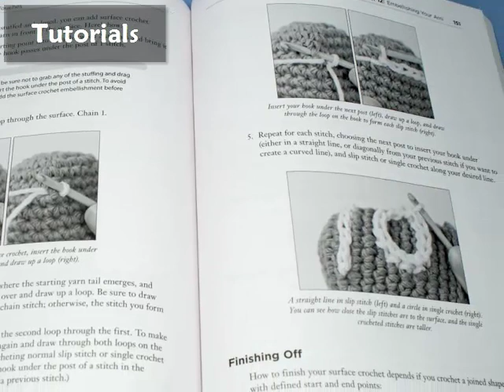The Complete Idiot's Guide to Amigurumi book trailer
The Complete Idiot's Guide to Amigurumi was written, photographed and illustrated by June Gilbank

It was published by Alpha Books and was released October 5th, 2010. Now out of print, its replacement, The Essential Guide to Amigurumi, your comprehensive guide to amigurumi techniques and tips, is NOW AVAILABLE in right-handed and left-handed versions

Amigurumi (pronounced ah-mee-goo-roo-mee) is Japanese for "crochet (or knit) stuffed toy." Although the concept originated in Japan, the amigurumi craze is taking over the world in waves of crocheted cuteness! From adorable fuzzy critters, to sweet-looking fruits and vegetables, to quirky comic book and cartoon characters--if you can imagine it, you can crochet it!

Whether you're an experienced crocheter or have never taken hook to yarn, The Complete Idiot's Guide to Amigurumi shows you everything you need to know to hook your own delightful amigurumi. This helpful guide includes:

• A primer on the yarn, hooks, and stitches best for amigurumi, plus fun embellishments you can use to personalize your ami.

• Easy-to-follow tutorials for getting started, increasing and decreasing, working in the round, changing colors, and more.

• Expert advice on adding eyes, hair, jointed limbs, clothes, and other fun accessories to your ami.

• Tips for following an amigurumi pattern, plus four start-to-finish patterns to give you a head-start on designing your own.

• A full-color insert with inspirational photos of the finished ami patterns featured in the book--and more!

Video credits:
Video by June Gilbank
Music: "Flight of the Bumble Bee" by Rimsky-Korsakov (public domain); generated by a computer-based synthesizer from a MIDI file of the score (i.e. not a copyrighted performance)